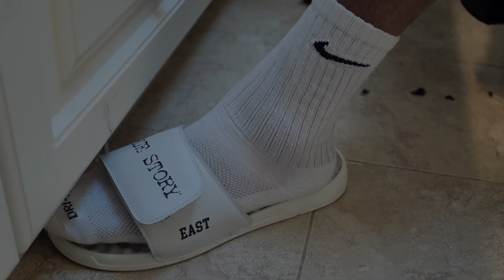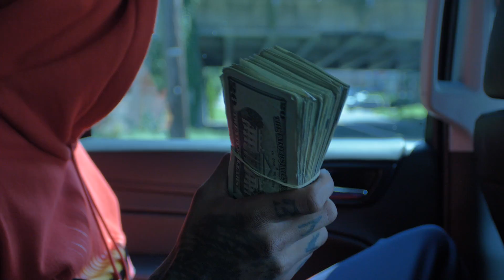Civil TV Presents: Dave East - EastMode (Ep 1: The Paranoia Diaries)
Civil TV is happy to present the first episode of Dave East's new vlog series "EastMode". For the first episode, we get an inside look at Dave's life and what his daily routine entails. "Paranoia: A True Story" is out now!

Directed by: FredFocus